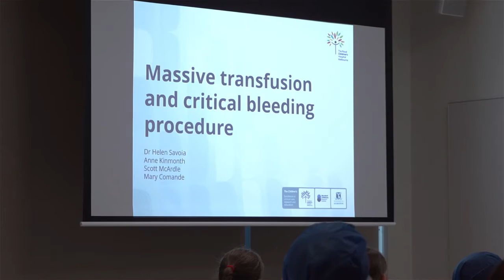Great Care: May Chan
The Royal Children's Hospital (RCH) has been providing outstanding care for Victoria's children and their families for over 140 years.

We are the major specialist paediatric hospital in Victoria and our care extends to children from Tasmania, southern New South Wales and other states around Australia and overseas.

With a passionate, highly skilled and committed staff campus wide of close to 4,000, we provide a full range of clinical services, tertiary care and health promotion and prevention programs for children and young people.

We are the designated state-wide major trauma centre for paediatrics in Victoria and a Nationally Funded Centre for cardiac and liver transplantation.

When it comes to training and research we partner with the very best. Our campus partners, the Murdoch Childrens Research Institute (MCRI) and The University of Melbourne Department of Paediatrics, along with the RCH Foundation, are on site with the hospital in Parkville. Together, we are committed to improving the health outcomes for children today and in the future.